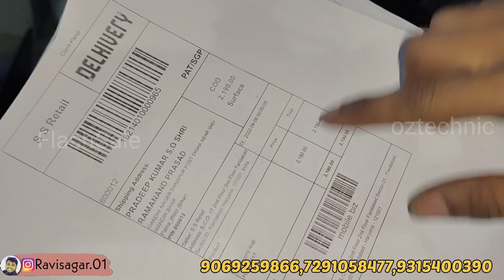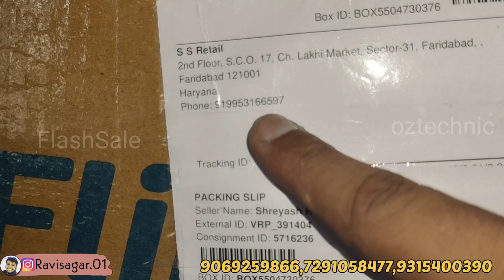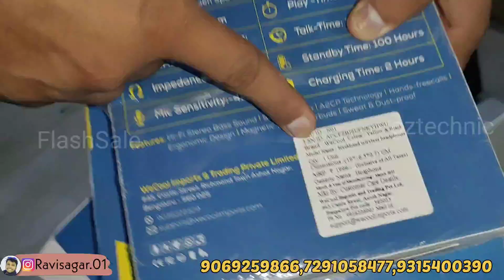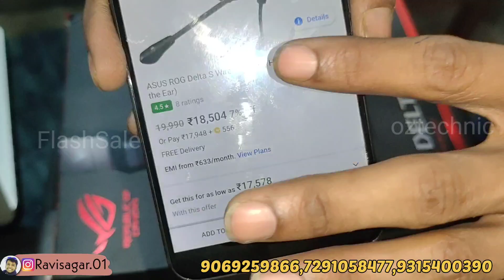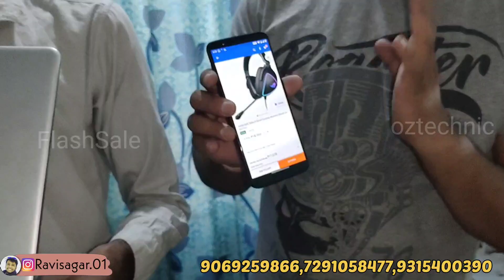laptop second hand price IN delhi | मात्र ₹6500 में खरीदें कम्प्यूटर, लैपटॉप, Refurbished laptop..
नोट: doston aap logon ke liye mobile bij ka second hand laptop wala video a chuka hai aaj ki video mein aapko sirf 6500 se laptop milane start honge video ko pura dekhen like comment share subscribe Karen aur hamen jarur bataen ki aapko kaun sa laptop sabse achcha Laga.

 MobileBiz Contact 👇🏻
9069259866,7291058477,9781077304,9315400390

Minimum deposit charges-Rs 500
Cash charges-2%
Delivery courier charges-Rs150
Bank Name-HDFC

Dell XPS 13. The best overall laptop you can buy. ...
Apple MacBook Pro (13-inch, M1) The best MacBook on the market. ...
Acer Swift 3 (Late 2021) ...
Apple MacBook Air (M1, 2020) ...
Dell XPS 13 2-in-1. ...
Acer Chromebook Spin 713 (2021) ...
Asus Zenbook 13 (UX325) OLED. ...
HP Envy 13 (2021)
Best Laptops 2021
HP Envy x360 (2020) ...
MacBook Pro 13 (late 2020) ...
Dell XPS 13 (late 2020) ...
Lenovo Chromebook Duet. The best laptop for students. ...
Razer Book 13. A stylish, powerful productivity laptop. ...
Lenovo Yoga 9i. The best multimedia laptop.
Best laptop 2022: 20 laptops for every use case and budget

laptop second hand market Bangladesh
best second choice in patna
best second hand laptop bihar
second hand laptop bhuvaneshwar
second laptop for OLX
second hand laptop for finance
second laptop in HP Dell price and
second laptop in Bihar
 second hand laptop ka rate
कम से कम लैपटॉप कहां मिलेगा पटना में
पटना लैपटॉप मार्केट
 Patna laptop market
पटना होलसेल लैपटॉप मार्केट
सेकंड हैंड लैपटॉप कमत
old laptop price
Buy second hand laptop in Patna